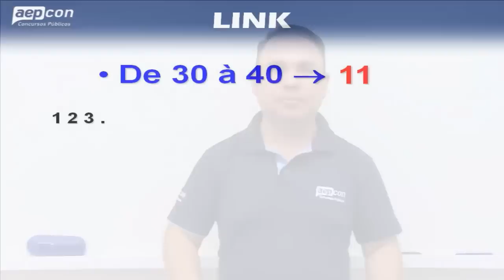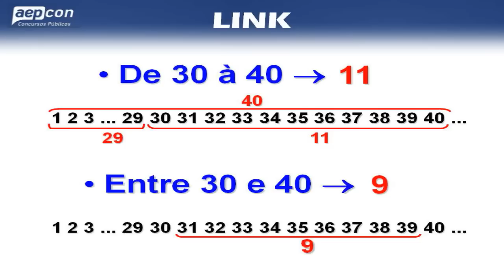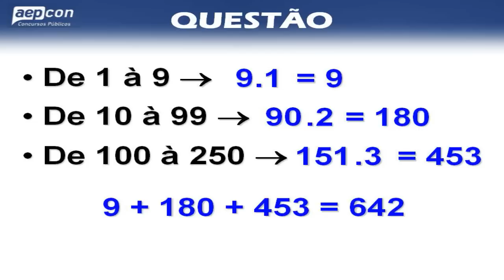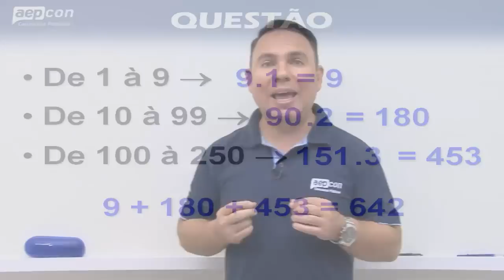Matemática - Problemas de Contagem - 100 Dicas para PRF #05 - AEP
Prof. Pedro Evaristo